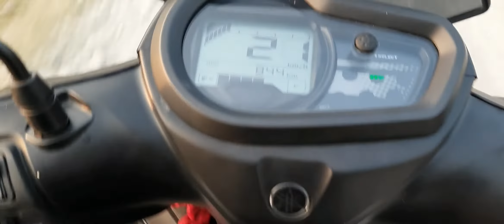Good Friday was gone Worst🤧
Watch my new vlog again and it's the Day of good Friday 👍thank you for all the subscribers and viewers for your kindly support 🙏